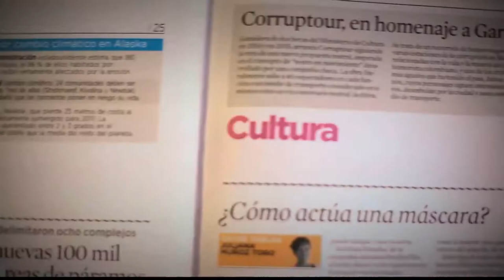Nutrición para el alma [Parihueliando con vos] Telemedellín